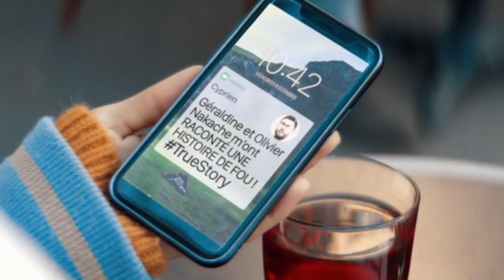TRUESTORY Bande Annonce (2020) Norman, Natoo, McFly & Carlito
TRUESTORY Bande Annonce VF, film en français en 2020.